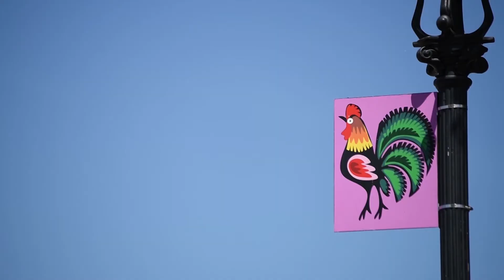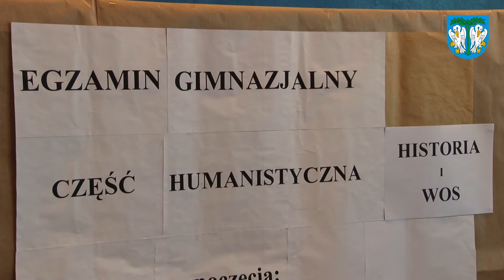ITVLowicz.eu - Egzaminy gimnazjalne w Łowiczu